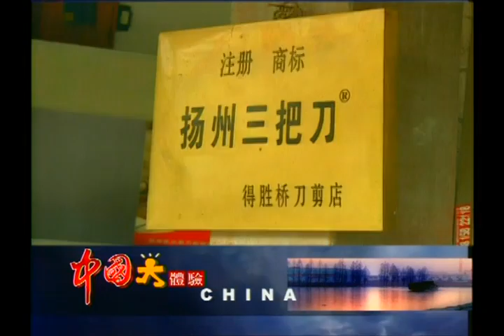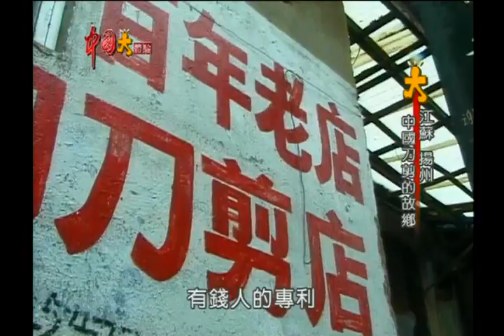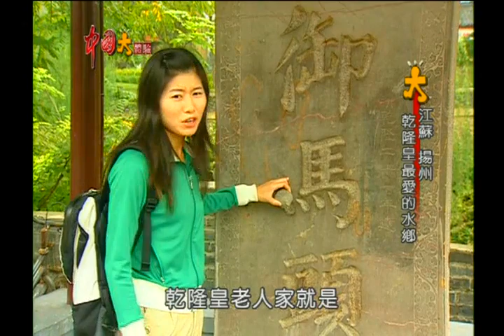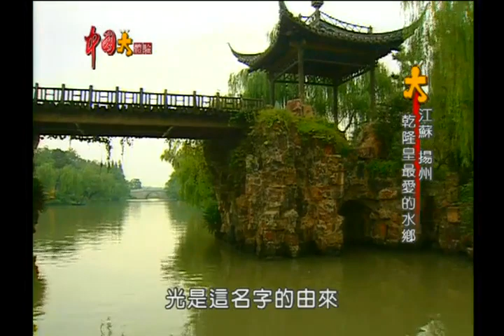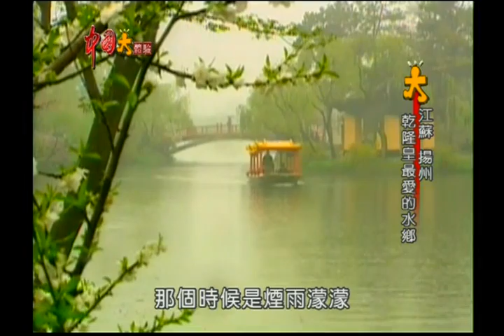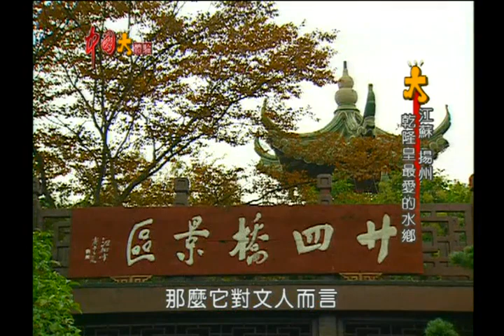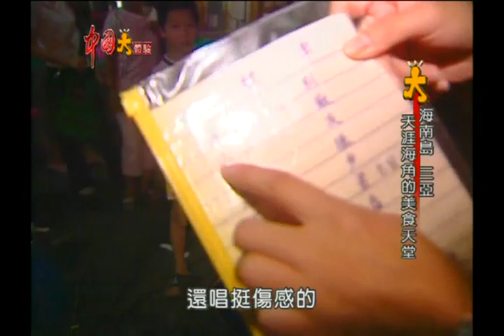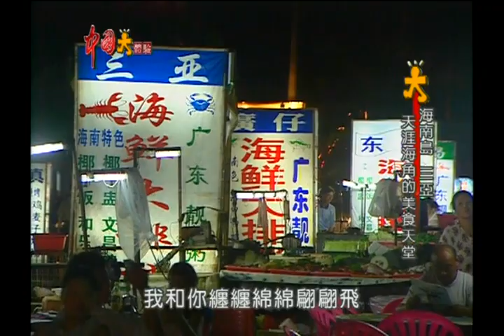乾隆皇最愛的水鄉《中國大體驗》國際焦點系列5 江蘇 揚州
乾隆皇最愛的水鄉